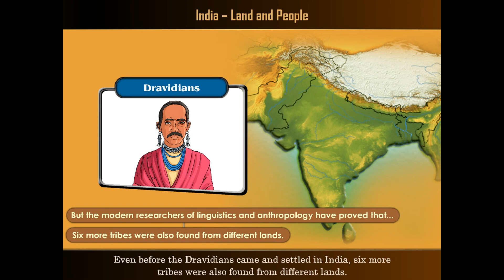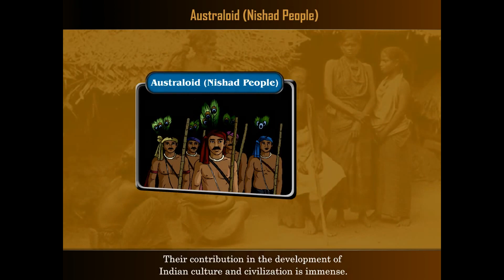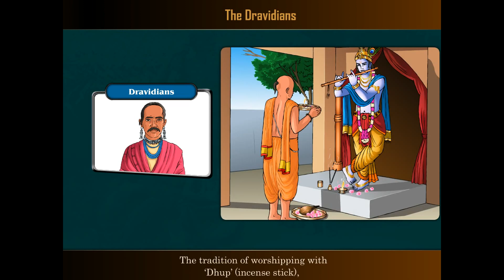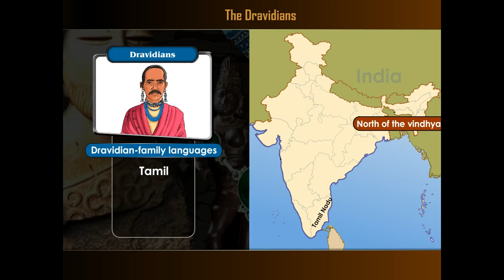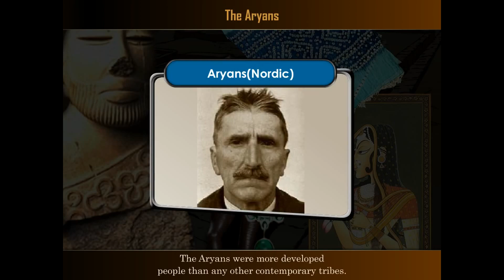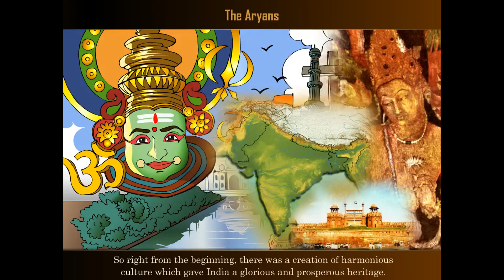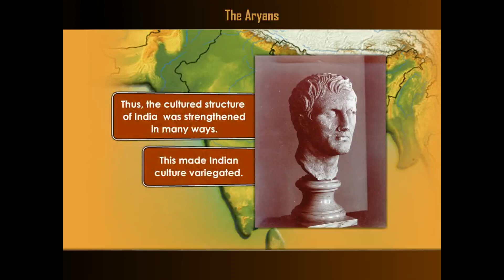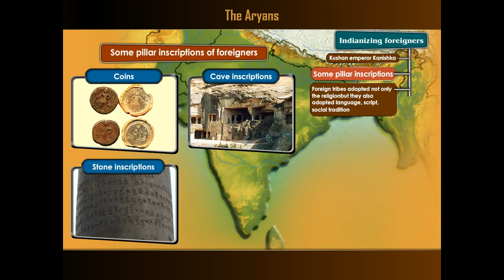India - Land and People | Chapter 6 | Social Science (GSEB - Std - 10 )